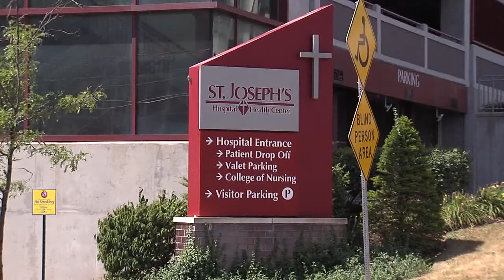Sharon Smith -Mother Marianne Cope.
Sharon Smith was near death and prepared for the worst, when those around her sought the intercession of Mother Marianne Cope, a soon to be Saint in the Catholic Church. One part of a documentary on the Canonization of two saints from Upstate New. York. WSYR-Newschannel 9